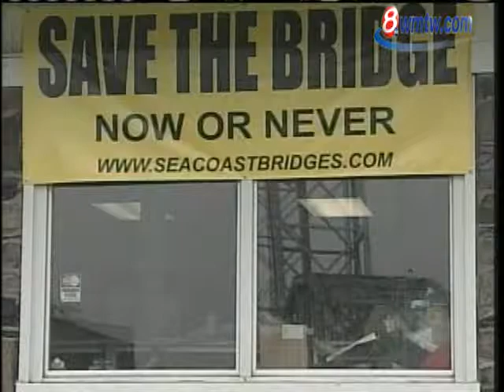News 8 NOW Webcast